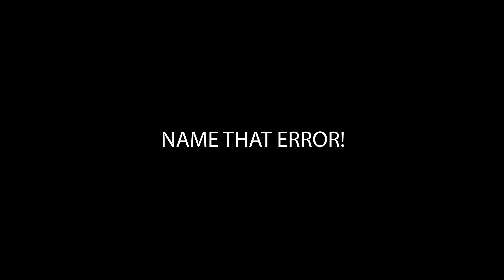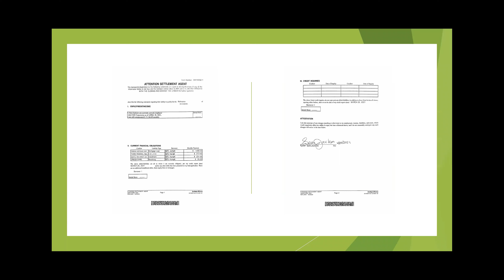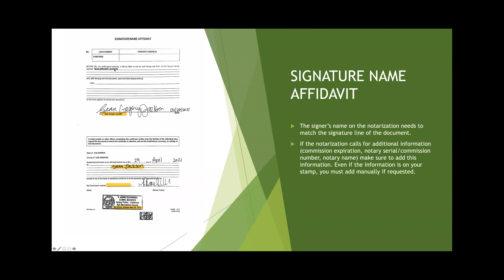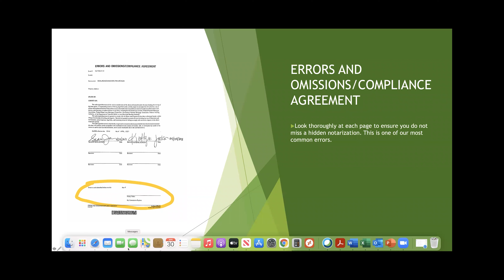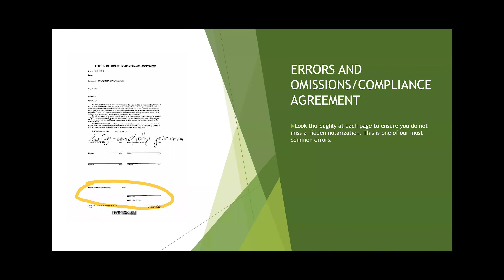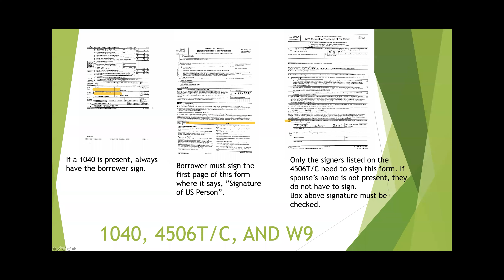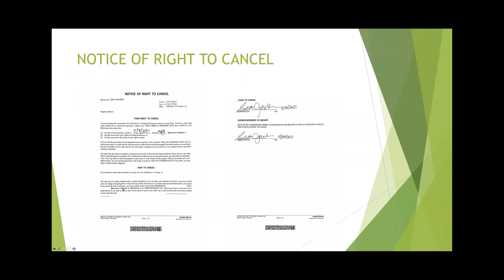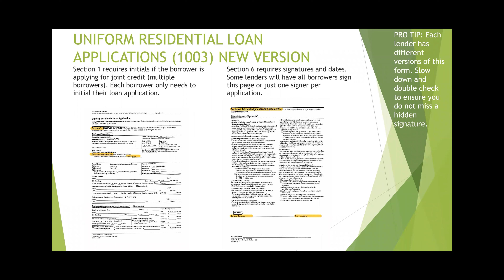NAME THAT ERROR! 4-30-21 - TRAINING FOR NOTARY SIGNING AGENTS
This is from our Weekly Zoom training seminar. All notaries welcome to join. Held every Friday of the week. Email to be added to the invite email list and if you would like a PDF copy of the slide show from the class.